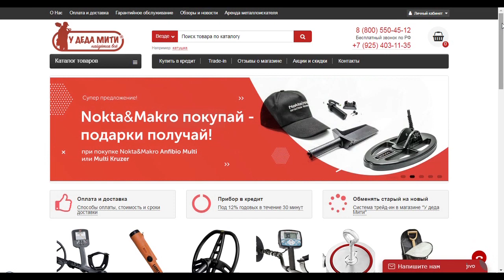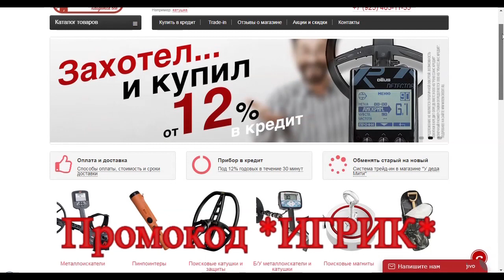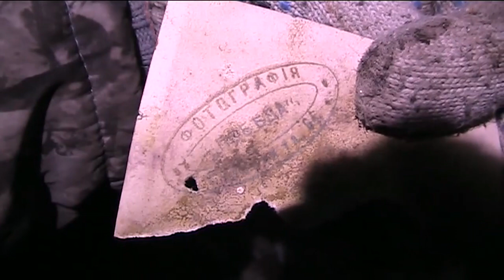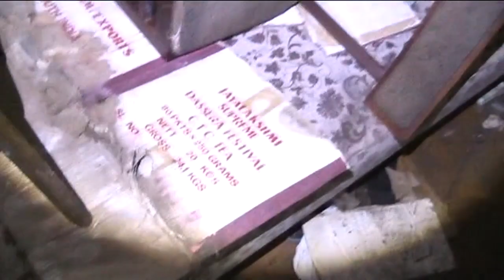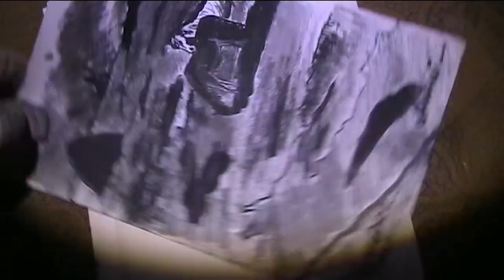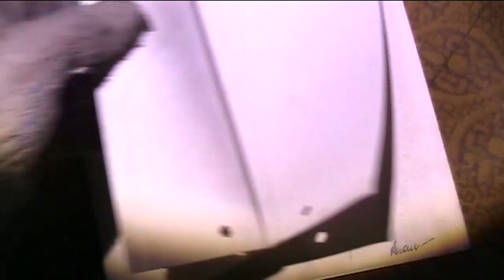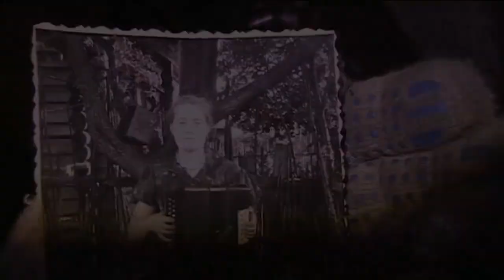Всё брошено.Взгляд из прошлого ! Ёлочные игрушки. Заброшки.🏚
Я в контакте с вопросами пишите в личное сообщение в контакте
Для заказа моего нового альбома мп3 87 треков.пишите в личку в контакте Я в контакте
Для желающих помочь в развитии канала:
Карта сбербанка 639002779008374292 Игорь С
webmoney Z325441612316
Если вы переводите деньги пишите в комментарии к переводу от кого Получите от меня подарок.

и добавляйтесь там выкладываем фото находок.и другие интересности

Спасибо за репосты!!!